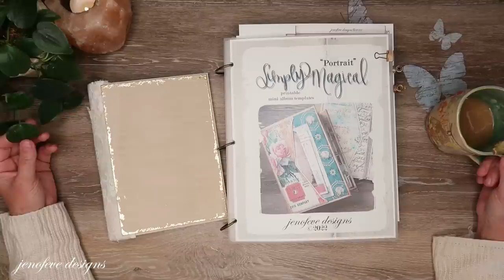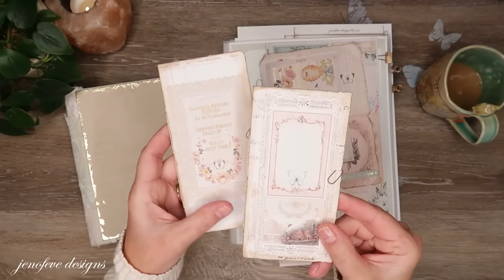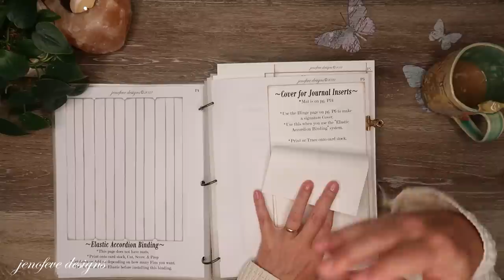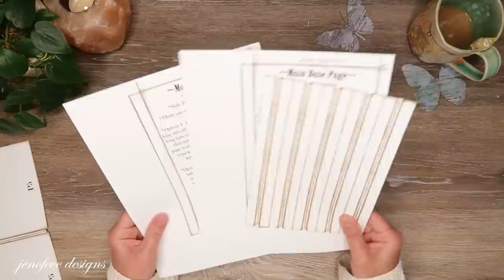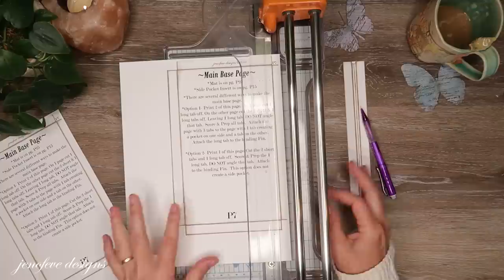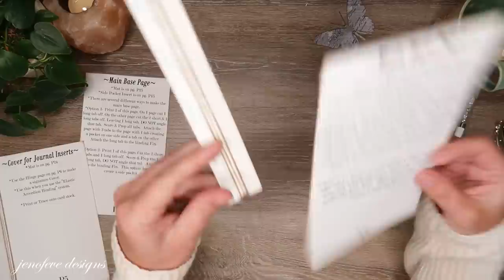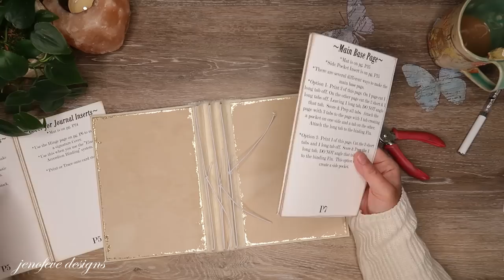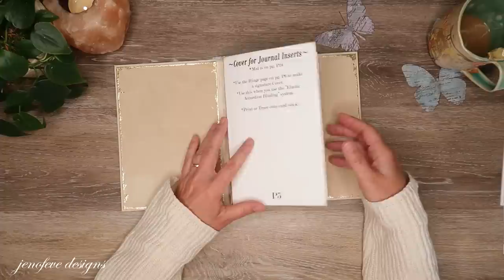Some Honesty + Creative Block + Creating a Booklet Page Template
Some Honest talk about Creative Block and what may be causing it. I decided to just do something, no matter how boring it may seem.  I demonstrate how to Create a Booklet Page Template to use in our album.

💜Miel Mini Album- This list contains all of the "Printable" items from my Etsy shop that I am using in this album...

💜Amazon list for this project
💜 Miel Paper Collection-
💜~Magnets & Disc(Magnet Savers)~💜
-3/8 x 1/32 Magnets- Amazon
~Time Stamps~
00:00 - Some Honest Talk about Creative Block
02:53 - My Inspiration for the Covers
06:57 - What are we making today.
11:13 - How to make a Booklet Page Template
11:30 - Fiskars Paper Trimmer tips
20:15 - How to use the Booklet Page Template
24:21 - Thanks for joining me today💜

jenofeve designs
P.O.Box 581624